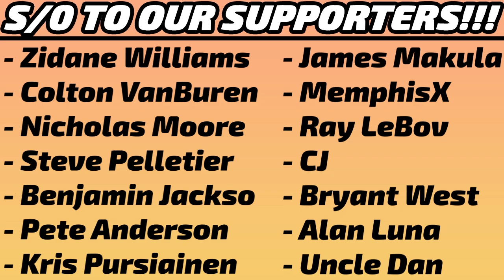Marcus Sasser vs Auburn 3.18.23 | 22 pts (7-14 FG, 5-9 3pt, 3-3 FT), 2 Ast, 1 Reb, 1 Stl, 1 TO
Every shot, assist, rebound, steal, & turnover from 6'2" 195 lbs Houston guard Marcus Sasser's 3-18-23 game against Auburn. Get the FULL picture, not just the highlights.